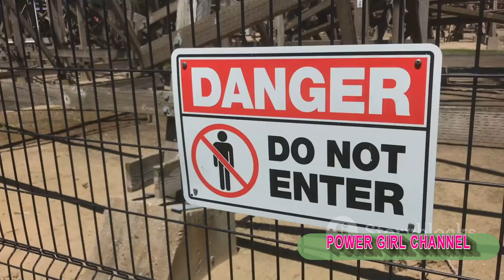Top 10 Dark Corners of the Internet: Enter at Your Own Risk ‼️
Explore the hidden depths of the internet with our list of the Top 10 Dark Corners that you should approach with caution. From mysterious forums to disturbing websites, this video will take you on a journey through the eerie side of the web.
2) Add my channel to your featured channel box "AwesomeEats"
3) Embed this video on a blog

Hallo guys,  We will upload video about everything.

Recently uploaded
New to you
History